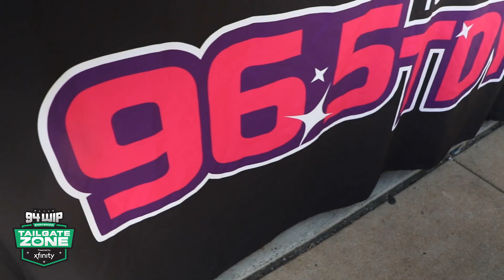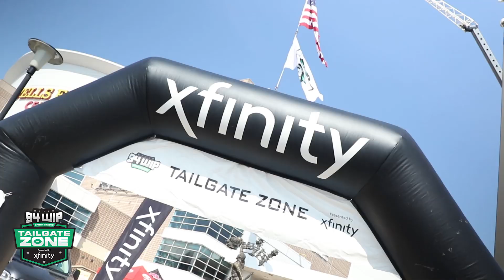The SportsRadio 94WIP 2019 TAILGATE ZONE Brought to you by Xfinity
Join the SportsRadio 94WIP team EVERY Eagles Home Game. Win Prizes, Meet Players, Meet the On-Airs of the 94WIP Team and have family fun before the game.